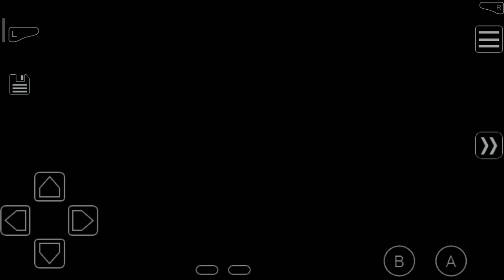Super Mario Advance 4 - Super Mario Bros. 3 (U) (V1.1) part 1